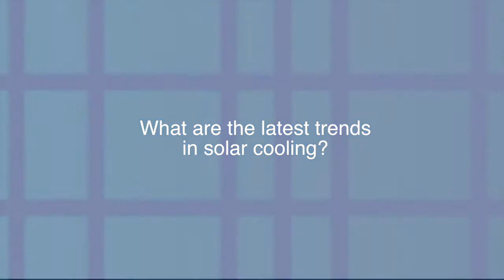Uli Jakob at SHC 2015: Trends in Solar Thermal Cooling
What are the latest trends in solar cooling? Find out in this video interview with Uli Jakob, director of Solem Consulting, a company specialised in solar thermal cooling solutions. This video was recorded at the SHC 2015 conference in Istanbul by solarthermalworld.org.